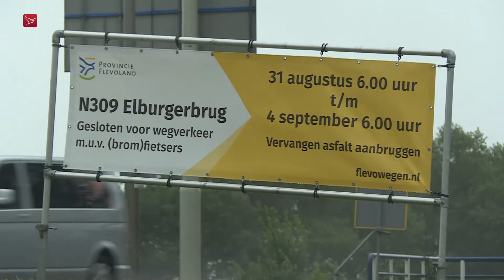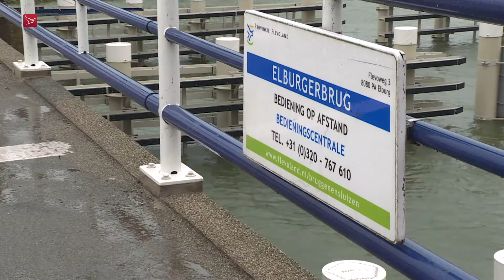Elburgerbrug vier dagen dicht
De Elburgerbrug tussen de gemeente Dronten en Elburg gaat vanaf maandag vier dagen dicht. Dat is nodig om het asfalt te vervangen.

In de zomer van 2018 is de brug al van nieuw asfalt voorzien. Maar dat was niet goed gehecht aan de betonnen ondergrond. Volgens de provincie Flevoland zou dat te maken hebben met de extreme warmte van die zomer. Om er zeker van te zijn dat het deze keer goed gaat, heeft de provincie een bedrijf ingehuurd dat gespecialiseerd is in het aanbrengen van asfaltlagen op betonnen brugdelen.

Omleidingsroutes
De Elburgerbrug is erg belangrijk voor de bereikbaarheid van Flevoland en de Veluwe. Tijdens de werkzaamheden zijn twee omleidingsroutes ingesteld. De eerste route loopt via de N50 langs Kampen. De tweede route loopt via de A28 langs Harderwijk. Omrijden duurt volgens de provincie ongeveer een half uur.

Fietsers en voetgangers kunnen gewoon gebruik blijven maken van de brug. Schepen met een doorvaarthoogte van meer dan 5,40 meter kunnen de brug minder vaak passeren. De brug wordt overdag tijdelijk op drie verschillende tijdstippen bediend en niet de hele dag. Als alles goed gaat, zijn de werkzaamheden aan de brug volgende week vrijdagochtend afgerond.